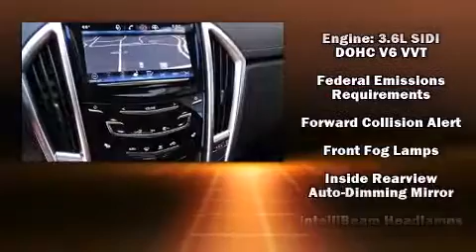2015 CADILLAC SRX Performance Collection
Cadillac of Arlington
2001 North Collins Street

Outstanding design defines the 2015 CADILLAC SRX. It features a front-wheel-drive platform, an automatic transmission, and a refined 6 cylinder engine. Top features include rain sensing wipers, power front seats, a trip computer, automatic dimming door mirrors, front fog lights, power moon roof, adjustable pedals, and a blind spot monitoring system. Passenger security is always assured thanks to various safety features, such as: dual front impact airbags with occupant sensing airbag, head curtain airbags, traction control, brake assist, a security system, onStar, and 4 wheel disc brakes with ABS. Adaptive cruise control maintains a pre set distance behind the car ahead of you, simplifying highway driving and enhancing safety. We have a skilled and knowledgeable sales staff with many years of experience satisfying our customers needs. They'll work with you to find the right vehicle at a price you can afford. We are here to help you.